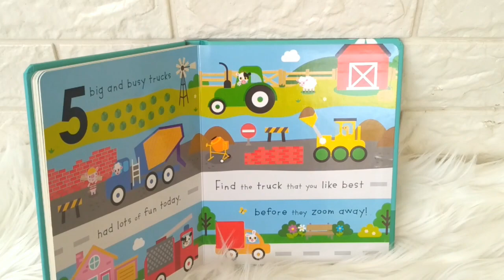Touch and Explore 5 Big & Busy Trucks with sensory touchy-feely rubber / silicon textures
TF-MB-TEXP-5TRUCK